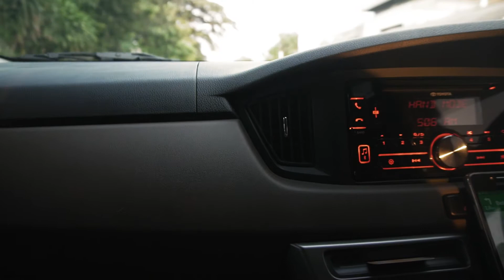Roadtrip 1 pajero sport solo - jakarta